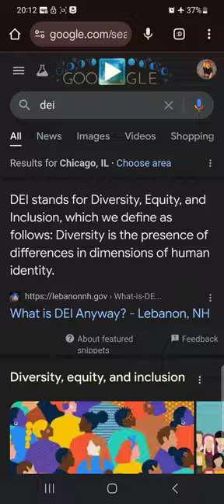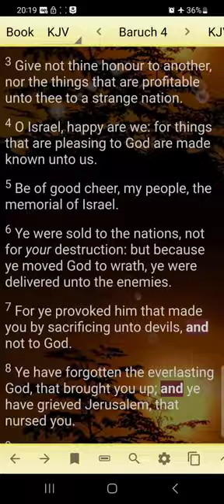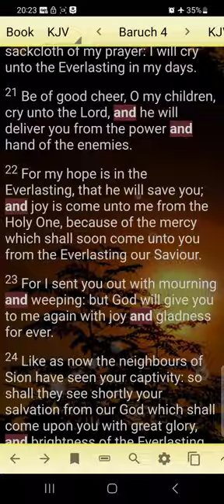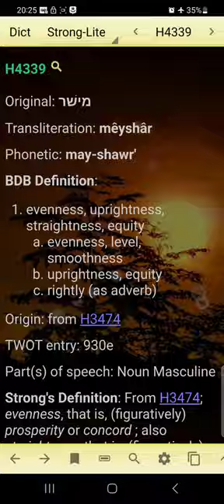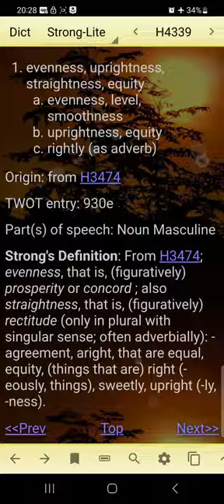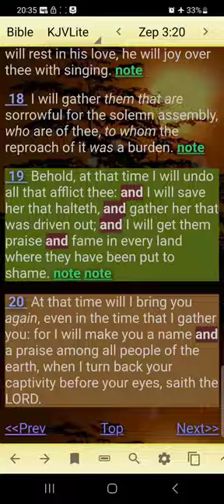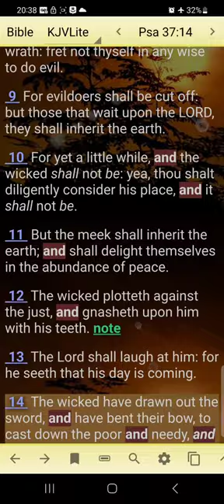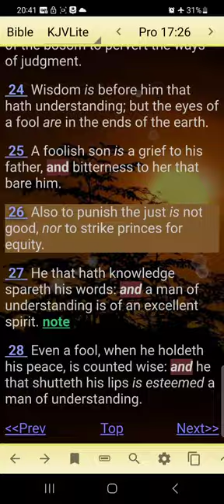No DEI in the kingdom of heaven